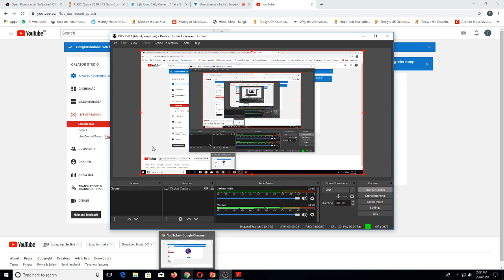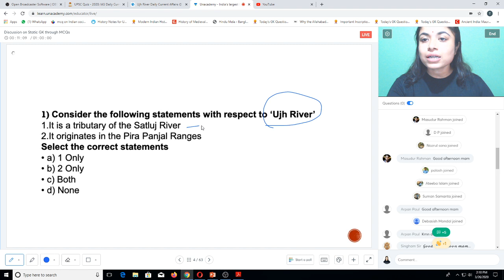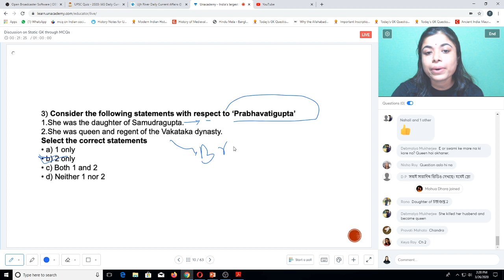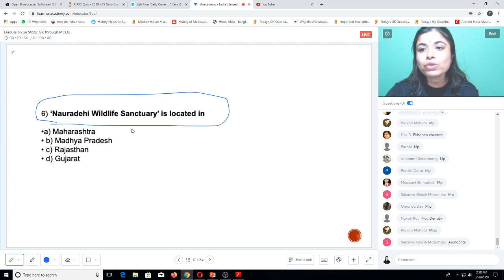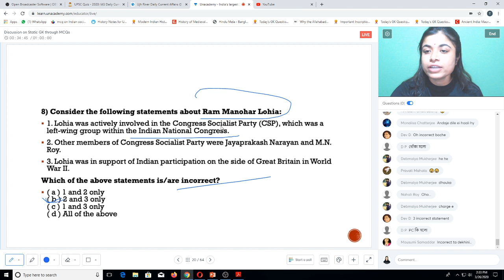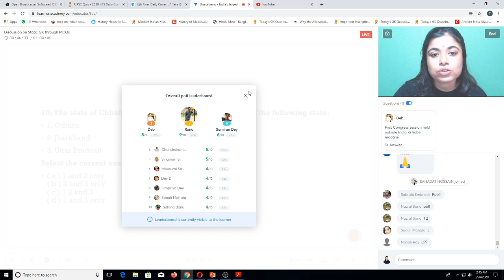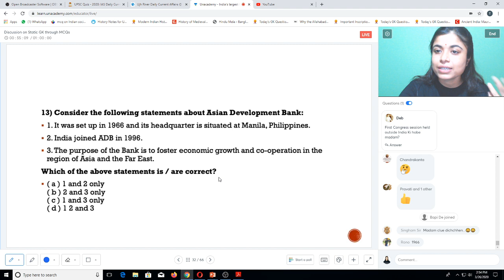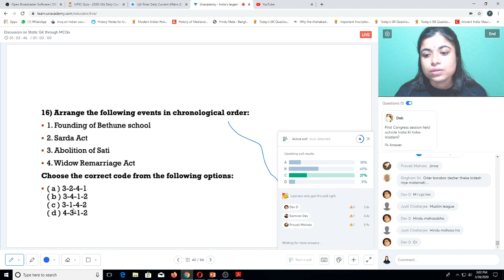Discussion on Static GK through MCQs | Ramila Majumdar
In this session, Ramila Majumdar is going to discuss- Discussion on Static GK through MCQs

Unacademy Subscription Benefits:
1. Learn from your favorite teacher
2. Dedicated DOUBT sessions
3. One Subscription, Unlimited Access
4. Real-time interaction with Teachers
5. You can ask doubts in the live class
6. Download the videos & watch offline
7. Study Material after every Live Class
8. Monthly 4 Mock Test with analysis after every test

10% ছাড়
WBEXAMSYT